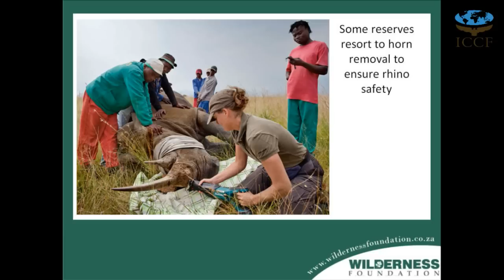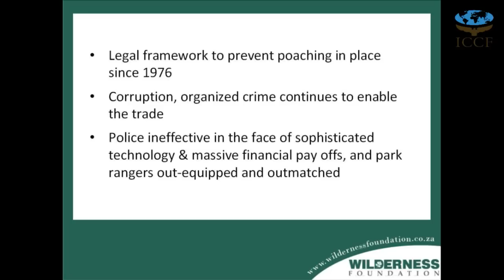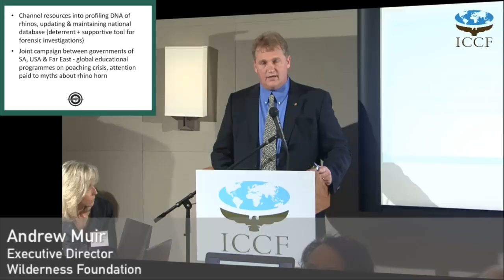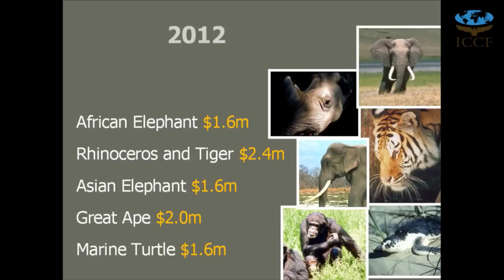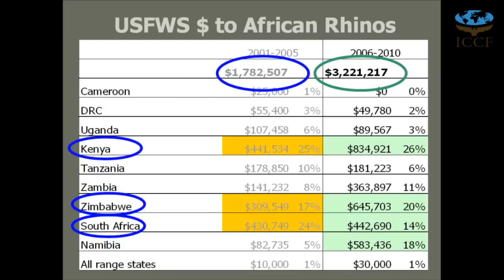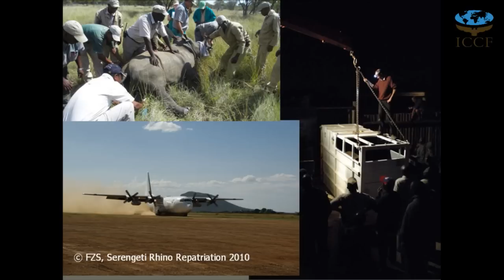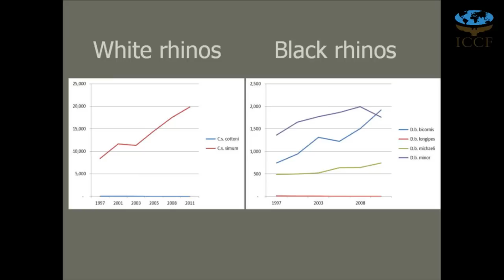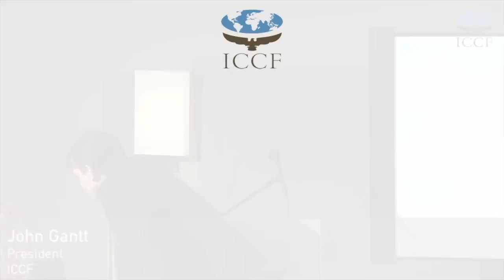Congressional Staff Briefing: Rhinos Under Fire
How the Horn Trade is Threatening Regional Stability in Africa

Andrew Muir, Executive Director, Wilderness Foundation

Michelle Gadd, Ph.D., Program Officer, Africa Programs - Division of International Conservation, U.S. Fish and Wildlife Service

Anna Schneider, Vice President, Industry - Government Relations, Volkswagen Group of America

Rhino poaching rates have gone up more than 1000% since the beginning of the decade to meet black market demand fuelled by belief of the horn's curative powers. Economic growth in China and Vietnam has driven demand for rhino horn, and prices have escalated to nearly $30,000 per pound; more than the value of gold and cocaine.

Illegal rhino trade, supported by well-armed and well-financed crime syndicates which often outmatch African park rangers, is predicted to lead to wild rhino extinction by 2025. Several poaching operations have been linked to terrorist groups such as Al Shabaab, who are also often involved in gun running, drug trafficking and human trafficking.

There is an ongoing debate on how to best prevent rhino poaching: poisoning the horn, dehorning rhinos, or legal rhino ranching. Regardless of the chosen solution, more resources are necessary to combat the crisis. Today the U.S. spends approximately $800k per year, one-tenth of a penny for each taxpayer, to fund rhino conservation programs in Africa, and has made a substantial difference in several countries with support of law enforcement and implementation of conservation treaties.

Private sector resources are also being utilized to aid rhino conservation: Wilderness Foundation partner Volkswagen is donating trucks to be used by conservation agencies in high-priority areas in South Africa, the largest stronghold of free ranging rhino, to aid in proactive and anti-poaching activities.

More resources are needed to combat the poaching crisis: funds are needed for more effective law enforcement, training and equipping of anti-poaching rangers, and defense-level devices to counteract security breaches on periphery of parks. Joint campaigns between the public and private sector are needed in South Africa, the U.S. and the Far East to reduce demand for horns through education and marketing. On the supply side, park rangers need modern military equipment, such as thermal imaging, weapons, and drone surveillance gear, to properly match the forces with whom they are in competition.